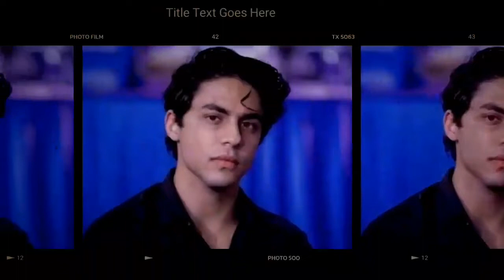অভিনেত্রী অনন্যা গ্রেপ্তার! | আরিয়ানের পর এবার অভিনেত্রী অনন্যা পাণ্ডে | Ananya Pandey | Ananya News